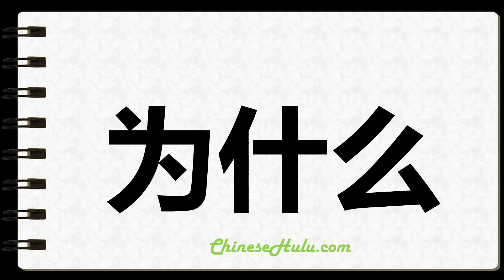How to Write Why in Chinese